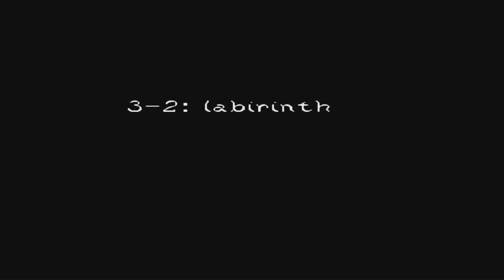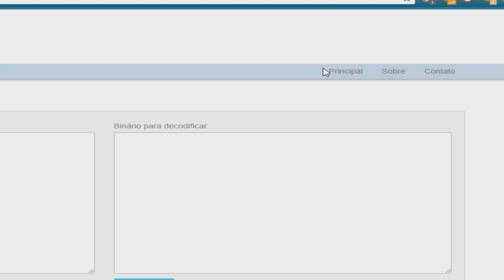Mario VS Sonic.EXE - Agora o Lance ficou SERIO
► FODEO